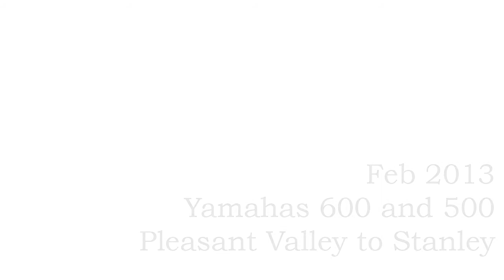The Great Sledding Adventure from Pleasant Valley to Stanley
Two yamaha snowmobiles left Pleasant Valley during the worst storm of the year, their destination Stanley, NB. On the way they found a dead Coyote, said a prayer for it and moved it off the trail so it wouldn't get run over any more. An epic 60 kms later they made it to the country store, replenished our supplies and returned home safely, but soaked to the bone.
Thanks for the Adventure!